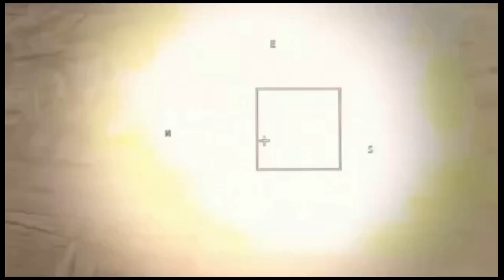Fogo de contrabateria da Ucrânia caçando a artilharia russa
No dia 15 de julho de 2023 surgiu uma matéria na mídia especializada dizendo que a artilharia ucraniana está cada vez mais eficiente.
Diz também que a artilharia da Ucrânia conta com modernos e melhores equipamentos para detectar a posição e coordenar o fogo de contra bateria contra as posições dos sistemas de artilharia russos, e que a artilharia russa não possui meios para competir com os sistemas ucranianos em alcance e precisão, em particular, a artilharia russa não possui radares de contrabateria modernos e em números suficientes.
A suposta vantagem ucraniana foi alcançada a partir do momento em que os seus aliados começaram a lhe fornecer radares mais modernos, para detectar e coordenar o fogo de contrabateria, Sistemas de Foguetes de Lançamento Múltiplo Guiado, os GMLRS, e as munições para artilharia Excalibur. Guiadas por GPS.
Neste vídeo falaremos mais sobre este assunto.

Créditos:
Miniatura: Governo dos EUA

A partir de:
00:00 min créditos Governo da Ucrânia
01:47 min créditos Governo dos EUA
02:15 min créditos Ministério da Defesa da Rússia
02:40 min créditos Governo da Ucrânia
03:15 min créditos Grupo Wagner
04:33 min créditos Governo dos EUA